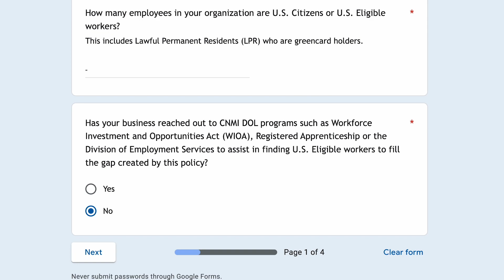CNMI Labor surveys impact of looming "touchback" for contract workers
The Dept. of Labor is assessing the impact of the CNMI contract worker visa departure requirements on businesses in the CNMI. Regional correspondent Thomas Manglona reports.